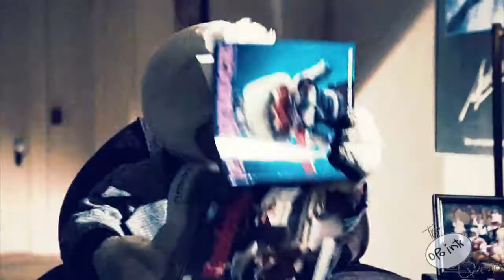It's Ducking in the 90s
I can't believe this film become a cult film